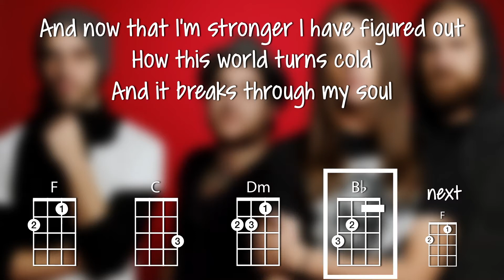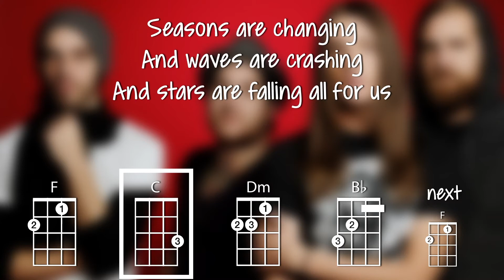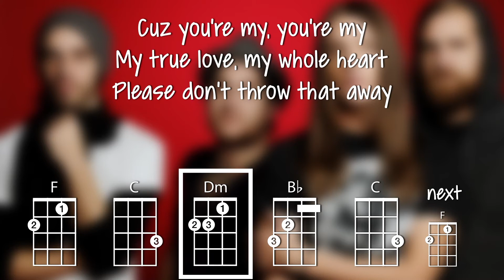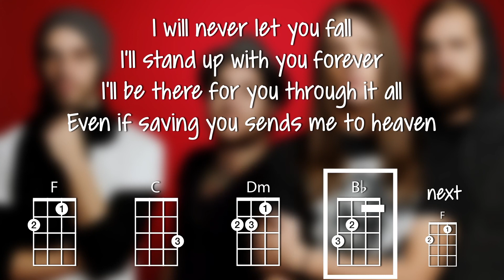Your Guardian Angel - Key F (ukulele play-along)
This tutorial will show you how to play Your Guardian Angel on the ukulele by The Red Jumpsuit Apparatus. The chords used are F Bb C Dm.

Video created on the iPad Pro using Luma Fusion.  The uke chord font is Chordette for Education, available at ukefarm.com.